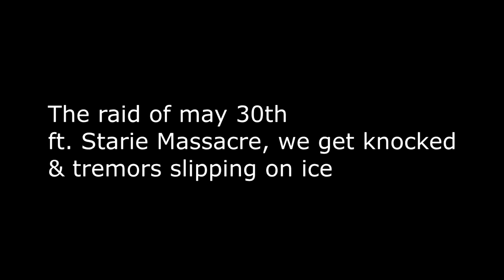dream confusion 30th may